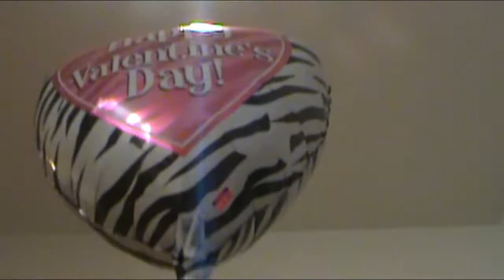Happy Valentines Day from Rozerdawg!- breyer horse movie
ACTUAL DATE: February 14, 2015

HAPPY VALENTINES DAY!! Did ya guys miss meh? Of course ya did :D
I am very sorry for the long wait, but here is another Rozerdawg video! I hope you all enjoy!